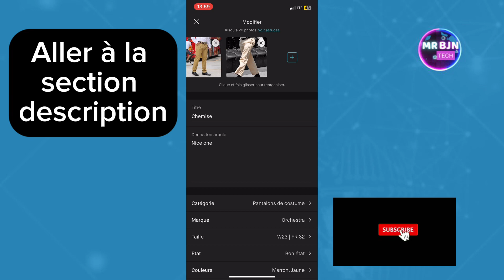Comment Mettre Des Hashtag Sur Vinted (Facile)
Dans cette vidéo, je vais vous montrer Comment Mettre Des Hashtag Sur Vinted.